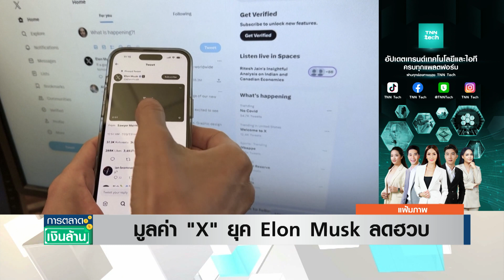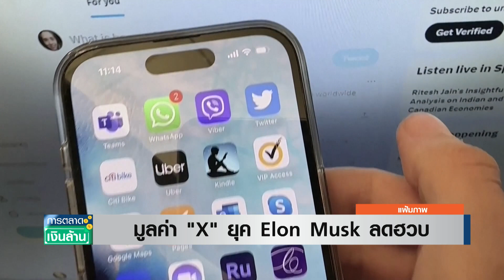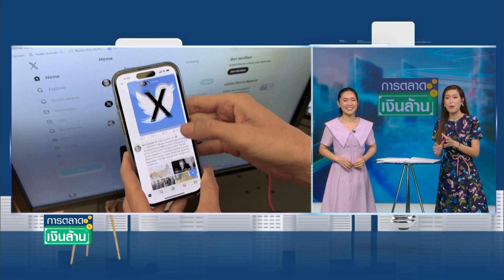มูลค่า "X" ยุค Elon Musk ลดฮวบ!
มูลค่ากิจการของ X ลดลงเกินครึ่ง หายไปเกือบ 9 แสนล้านบาท หลังอีลอน มัสก์เข้าซื้อกิจการได้ 1 ปี